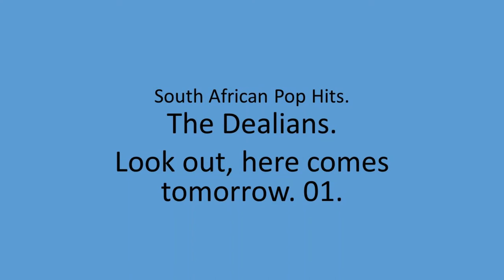The Dealians - Look out, here comes tomorrow. 01.